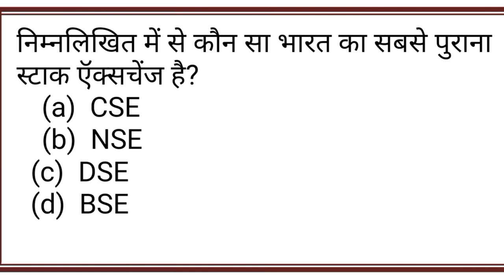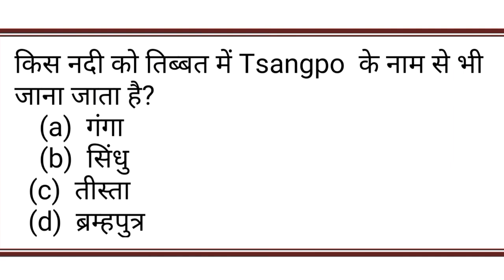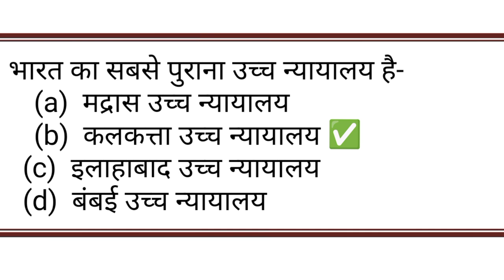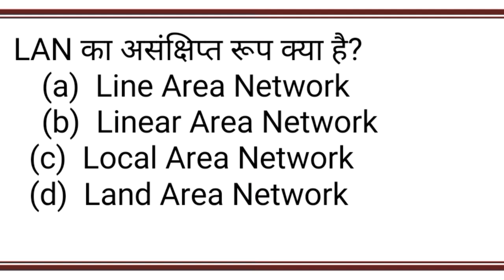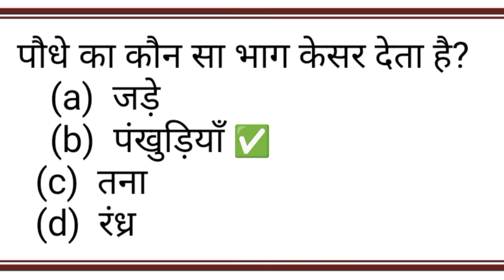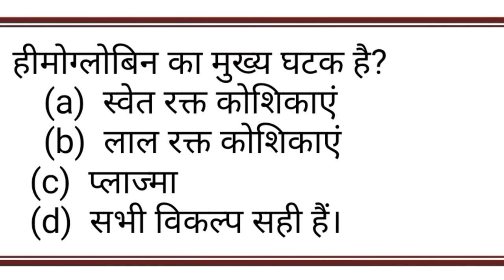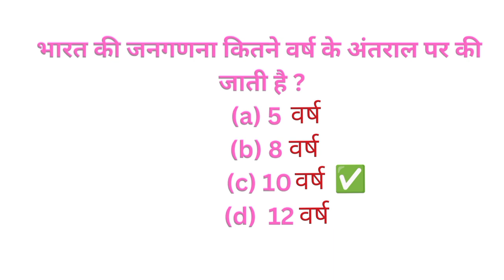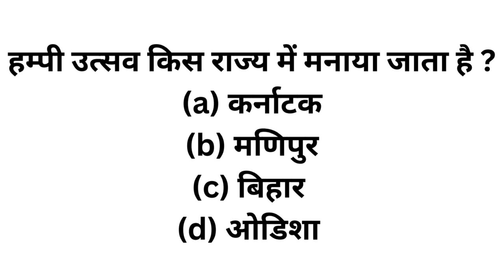#60 most important gs questions gkquestion gs important questions😊